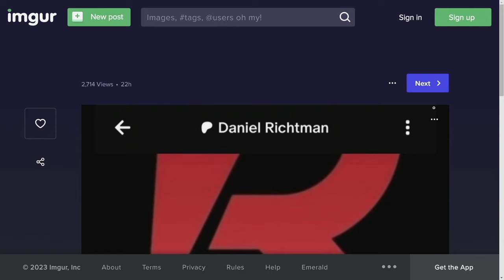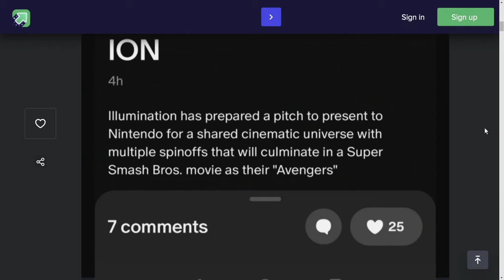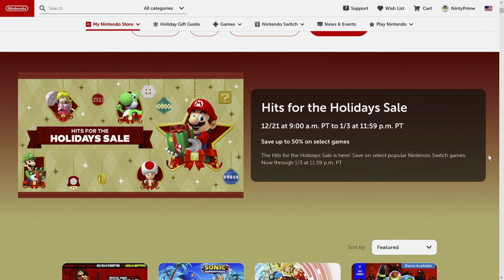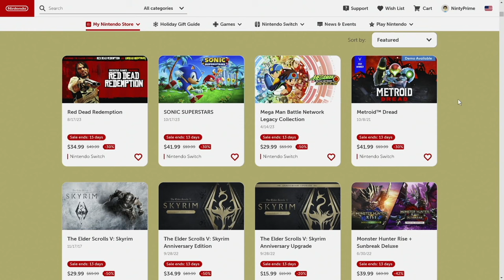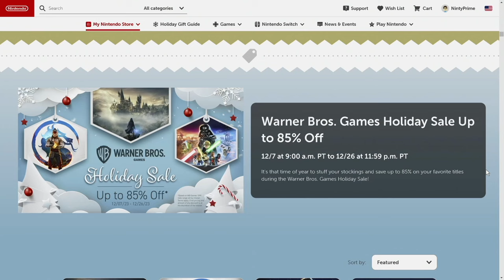Nintendo Just Dropped HUGE Holiday Switch eShop Sales!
Dreaming of a Marvel Avengers and Nintendo mashup? Get ready for a massive rumor surrounding the ultimate crossover in the gaming world! But that's not all, Nintendo has just dropped some mind-blowing hot fire deals on the Switch eShop for the holiday season.